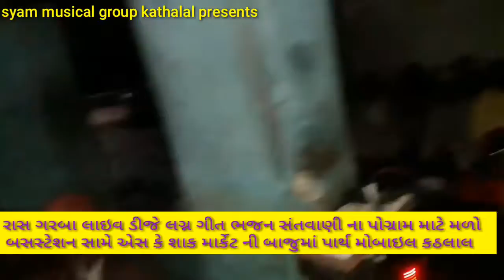|| shiya var Ram candr ki jay||વડથલ ગામમાં ભજન ની મોજ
ભજન ની ફુલ મોજ